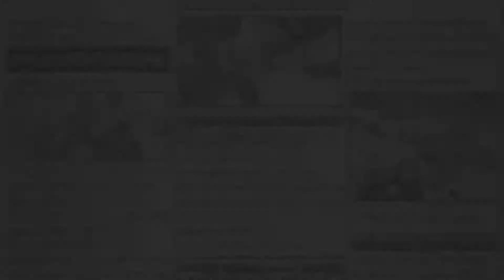ONE PIECE Bounty Rush Android Gameplay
Thank you for visiting my channel! and Thank you for being here😉

The latest ONE PIECE mobile game. Real-time team battles with REAL PLAYERS.